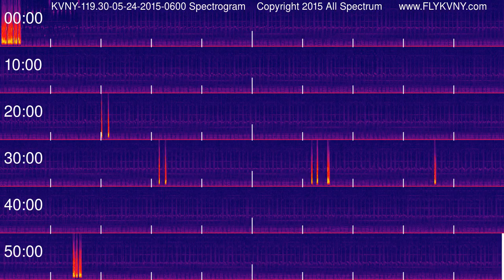Van Nuys Airport Tower Recordings 119.3 MHz 05-24-2015 0600 hour Spectrogram